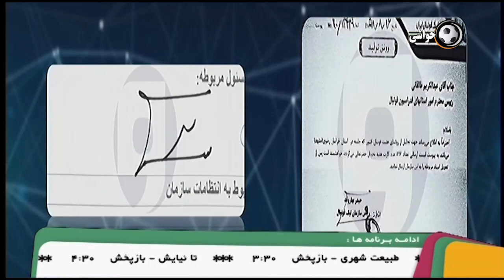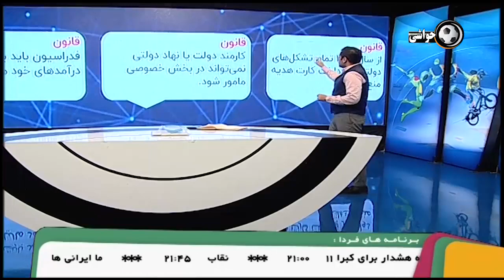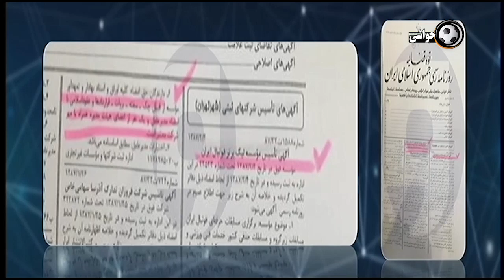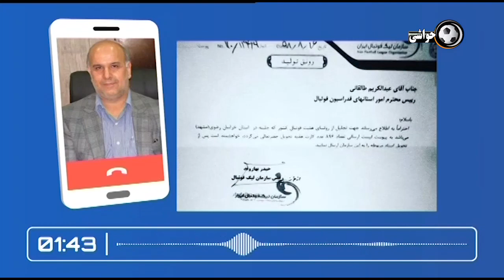ماجرای جنجالی اهدای 896 کارت هدیه به رؤسای هیئت‌های فوتبال کشور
فدراسیون فوتبال ایران در اقدامی عجیب، 896 کارت هدیه بانکی را به  رؤسای هیئت‌های فوتبال کشور اهدا کرد! کارت های هدیه ای که از محل درآمد فدراسیون فوتبال از سازمان لیگ به این افراد داده شده بود و طبق قانون جرم محسوب میشود!

صادق درودگر درباره اهدای کارت‌های هدیه به رؤسای هیئت‌ها از سوی سازمان لیگ گفت: من این موضوع را پیگیری کردم و این کارت‌های هدیه مربوط به برج هشت سال گذشته بوده است. این در حالی است که بهاروند در دی ماه به فدراسیون فوتبال آمد و به عنوان سرپرست امور را برعهده گرفت. بنابراین اهدای این کارت‌های هدیه در زمان ریاست مهدی تاج بوده است. بر اساس عرف، رؤسای هیئت‌ها هیچ حقوقی دریافت نمی‌کنند، بنابراین رئیس فدراسیون از محل ۱۰ درصد درآمد فدراسیون و دریافت‌هایی که از سازمان لیگ داشته به عنوان هزینه ایاب و ذهاب کارت‌های هدیه‌ای به رؤسای هیئت‌ها داده است.

وی اظهار کرد: این موضوع اصلاً به سازمان لیگ مربوط نیست. مهدی تاج به بهاروند اعلام کرده بود که مبلغی را به رؤسای هیئت‌ها پرداخت کند. بهاروند هم با تهیه کارت هدیه آنها را به طالقانی می‌دهد تا به عنوان رئیس کمیته استان‌های فدراسیون فوتبال آنها را به رؤسای هیئت‌ها اهدا کند.

درودگر در گفتگو با برنامه «ورزش بدون ویرایش» از رادیو گفتگو بیان کرد: سازمان لیگ از اجزای فدراسیون فوتبال است و ما به هیچ عنوان چرخش مالی را به گونه‌ای نشان نمی‌دهیم که موضوع پولشویی به میان بیاید. فدراسیون فوتبال لیست تهیه کرده و کارت هدیه‌هایی را به رؤسای هیئت‌ها داده‌اند. این رؤسا به تهران می‌آیند و فعالیت‌های فوتبال را در استان خود پیگیری می‌کنند و در سال ۸۰۰ هزار تومان به آنها پرداخت نمی‌شود. لیست و نامه رئیس فدراسیون موجود است و هیچ مشکلی وجود ندارد.

رئیس سازمان اقتصادی فدراسیون فوتبال در مورد انتخابات هیئت فوتبال استان تهران و سمنان گفت: من چند وقت پیش این موضوع را از بهاروند پیگیری کردم. او گفت تا دو ماه دیگر انتخابات هیئت فوتبال استان سمنان برگزار می‌شود و انتخابات هیئت فوتبال استان تهران هم به زودی برگزار می‌کنند. در سمنان آقای رضاعلی احراز صلاحیت نشده است. در مورد هیئت فوتبال استان تهران هم باید هر چه سریع‌تر تصمیم‌گیری شود. شاید کرونا باعث به وجود آمدن این وقفه شده و دلیل خاصی نداشته باشد. به هر حال برای آینده فوتبال بهتر است هر چه سریع‌تر انتخابات این هیئت برگزار شود.

مارو حتما در اینستاگرام دنبال کنید 📺🔥
Instagram.com/Sorkhabii.TV
کانال تلگرامی سرخابی 🌏
Telegram.me/Sorkhabiitv